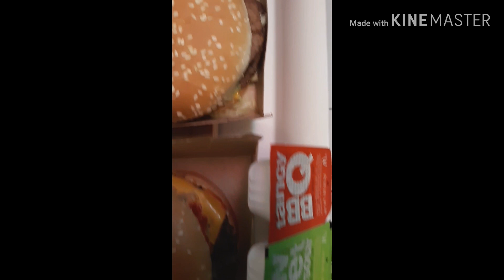MCDONALD'S MUKBANG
Hello my Sunshines🌞. Today we are having MCDONALDS.